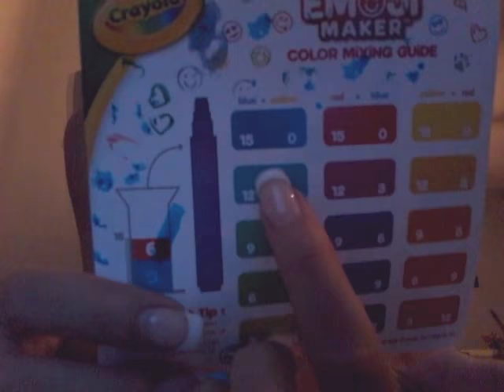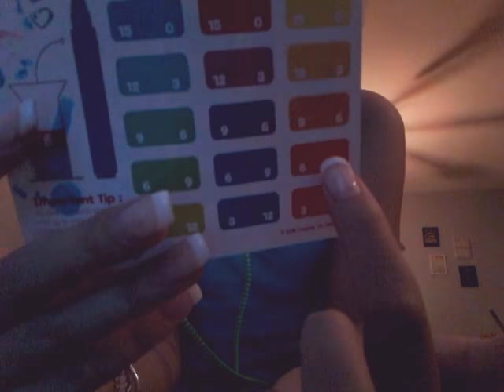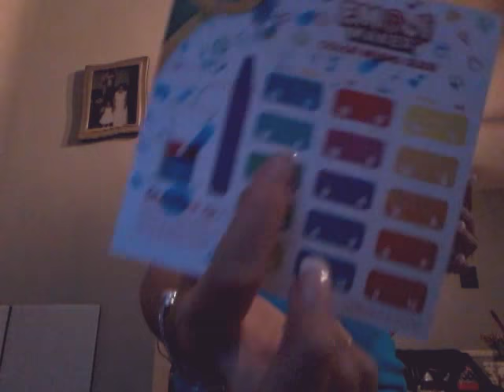Emoji Stamp Maker part 1